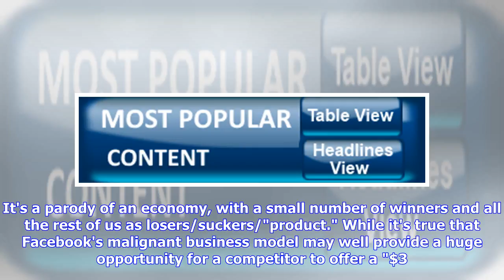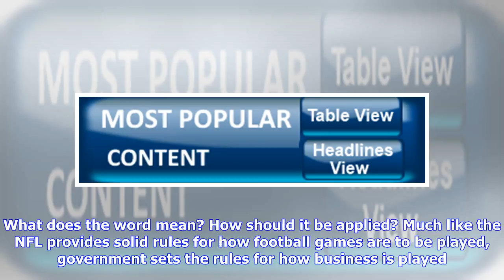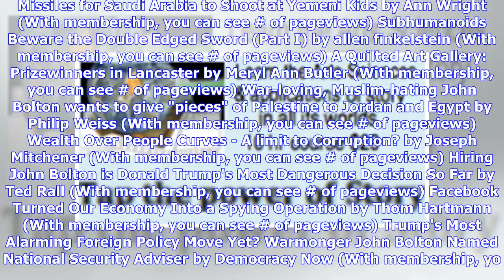Breaking News | OpEdNews|Facebook Turned Our Economy Into a Spying Operation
- Advertisement - From Alternet Companies are selling our data to the highest bidder so we can buy more products we don't need. George H.W. Bush and Bill Clinton sold us on the idea that we no longer needed a manufacturing economy in the U.S. because the internet was coming and it would provide entirely new business models. Now we've seen what that new economy looks like: spying for sale. Facebook takes all the information you give them, which they then use to create profiles to sell advertising...